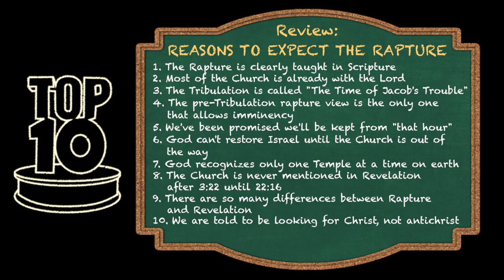Top Ten Tuesday: Reasons to Expect the Rapture